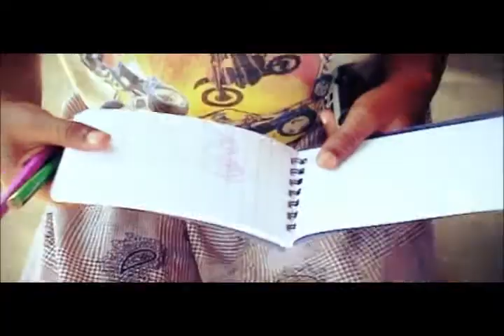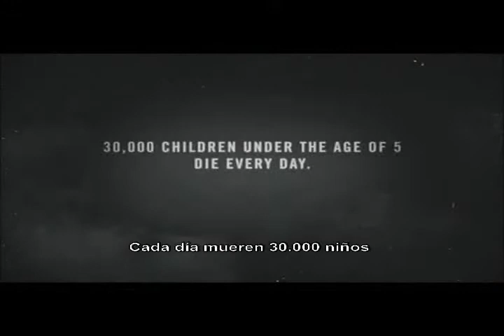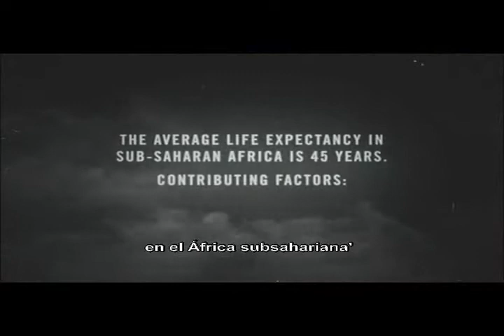Hillsong I Need Is You